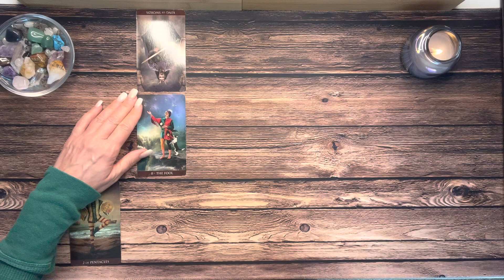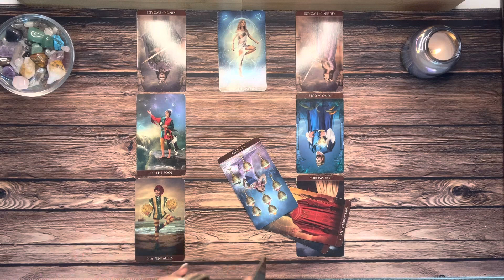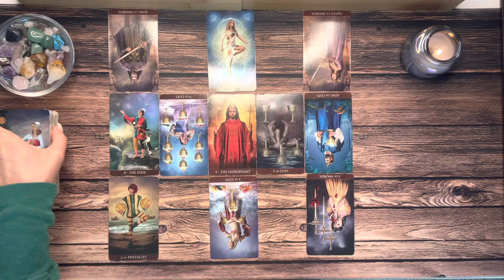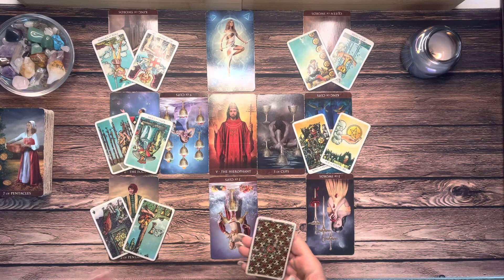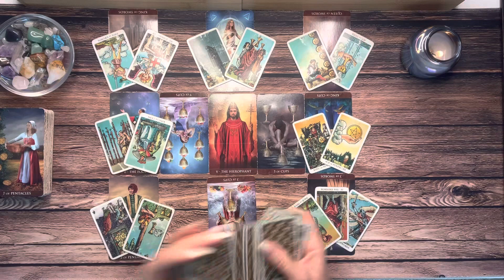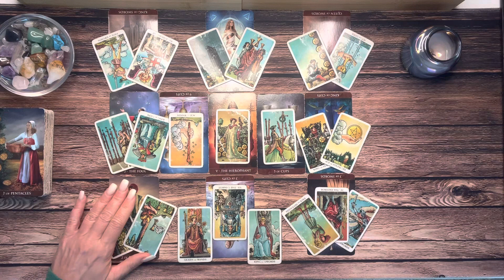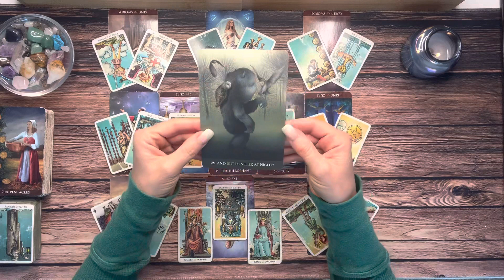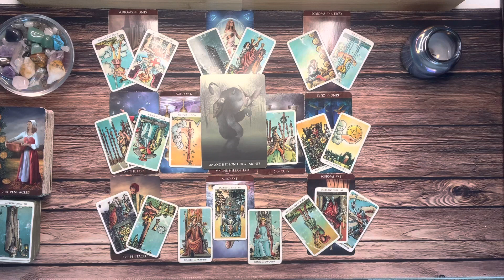CANCER BONUS 💖 Is It Lonelier At Night? The Wisdom Of Past, Present And Future... 💖 MARCH 2023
Hi Cancer! Thanks for checking out your Bonus Cancer Tarot Reading for March 2023, or whenever you come across this reading. I hope you enjoy your Bonus Cancer Reading!